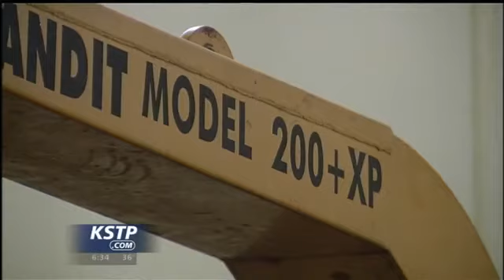Some Minn. Cities Await 2014 Sales Tax Exemption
In just a matter of weeks local governments will get big savings on their purchases. The Minnesota legislature voted to exempt cities and counties from the 6.875 percent sales tax.